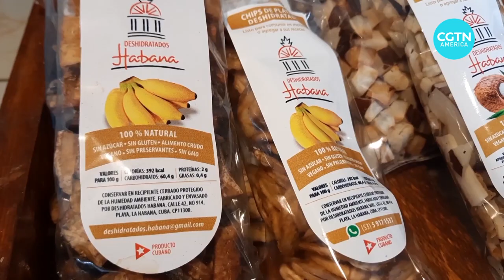Cuba’s International Agriculture Fair promotes trade and investment opportunities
A varied sampling of agricultural products and services has been on display this week in Havana as part of Cuba’s annual International Agriculture and Ranching Fair. It’s aimed at generating deals and alliances between local state-owned, private and foreign companies. CGTN’s Luis Chirino reports.